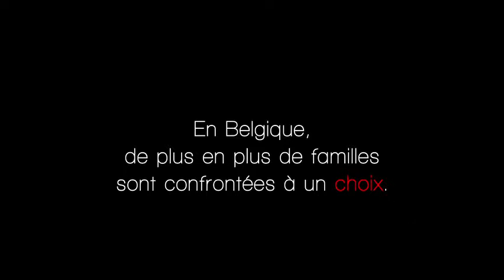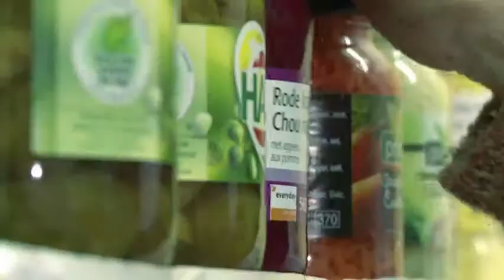Tirons un trait sur la faim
Pour lutter contre la pauvreté, la Croix-Rouge met en place différentes actions sociales de proximité. Pour aider chacun à retrouver une place dans la société, en toute dignité. Vesti-boutiques, épiceries sociales, buanderies sociales, coiffeurs sociaux, transports sociaux, soutien aux sans-abris...